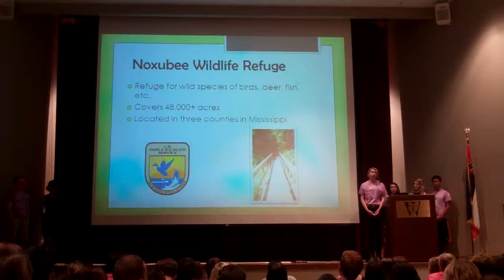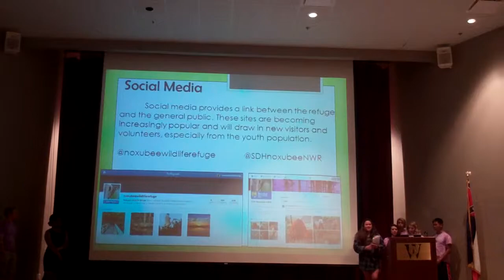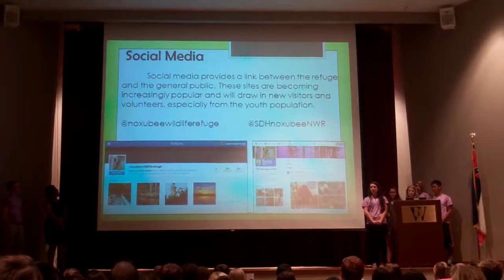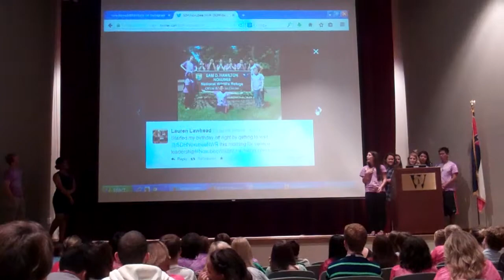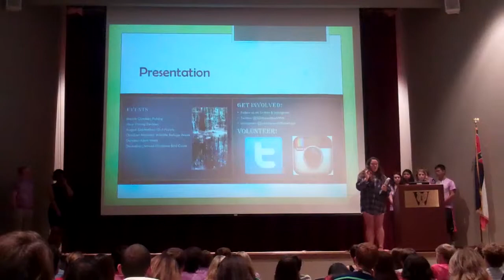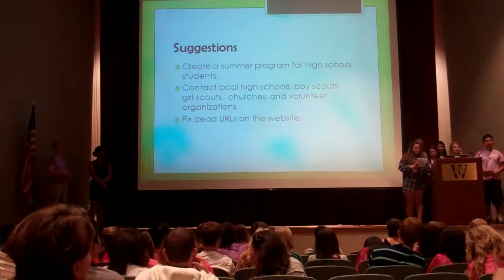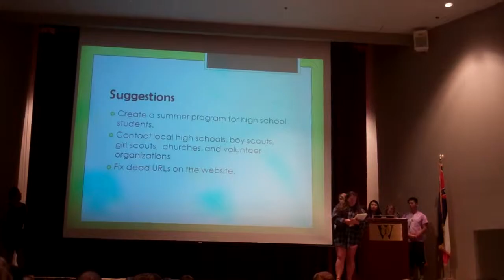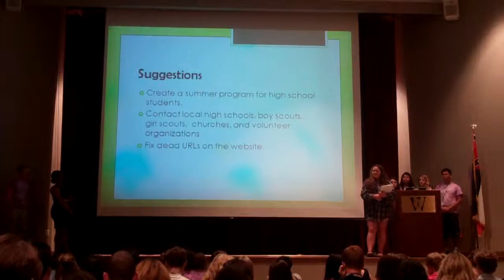The Purple Eggplants Group 2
The Noxubee Project Presentation